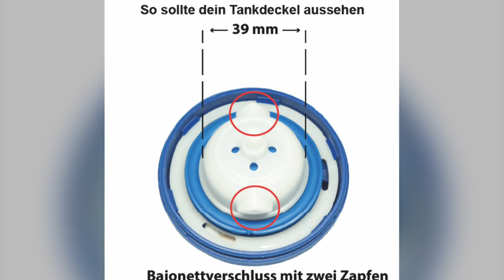Top & Flop Gadgets in unserem Weinsberg PEPPER - T#14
In diesem Video stellen wir euch unsere Top und Flop Gadgets vor.

Hinweis:  Fast alle vorgestellten Produkte wurden durch uns selbst gekauft und sind hier nur Empfehlungen. Alle Preise wurden Online recherchiert und die Angaben sind Ohne Gewähr.
Ausnahme: Der WAFA+ Wasserfülladapater wurde uns von ShuttlePool zur Verfügung gestellt.

*Gardena Wassermengenzähler
*Gardena Regulierventil
* Einlage für Schublade (Tassensicherung)
* Magische Haken (alternative zu QVC)